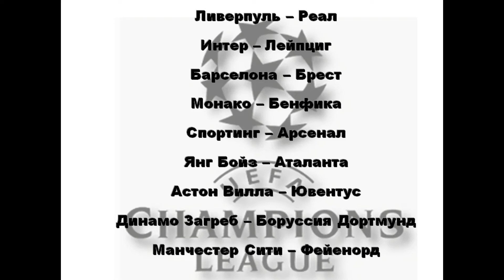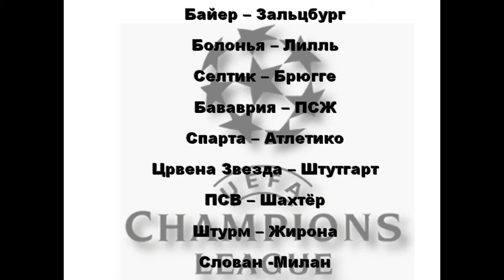Анонс 5 тура Лиги чемпионов. Сезон 24/25